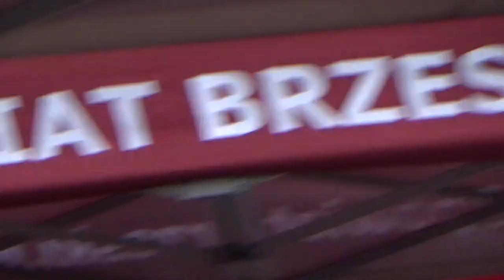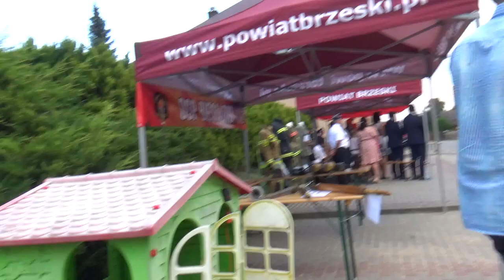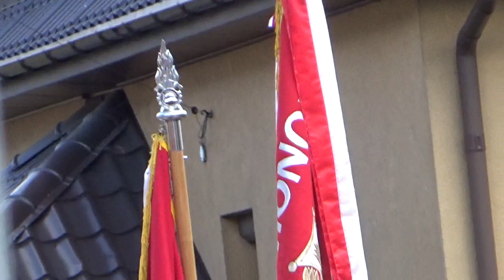19 08 2023 110 lat OSP w Biesiadkach fragment